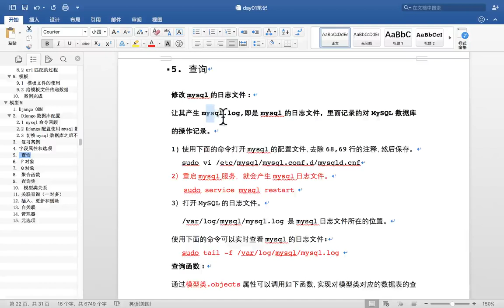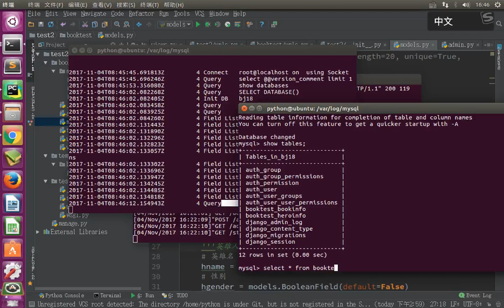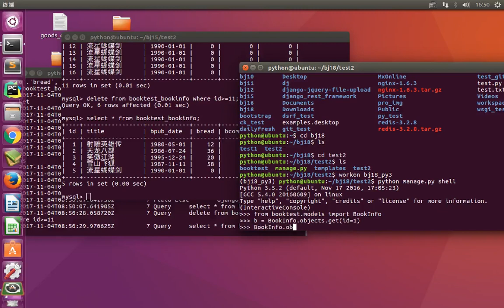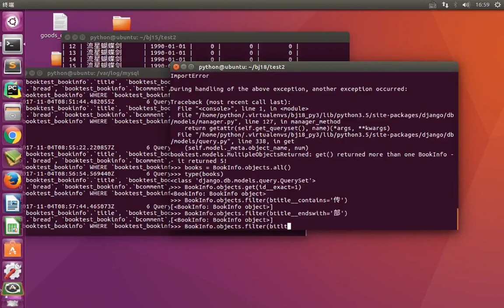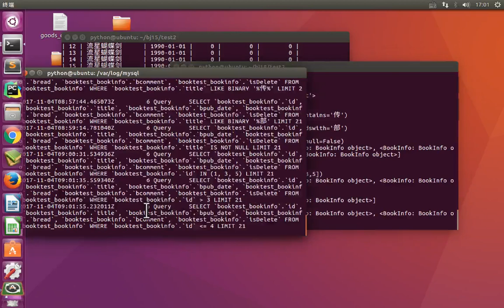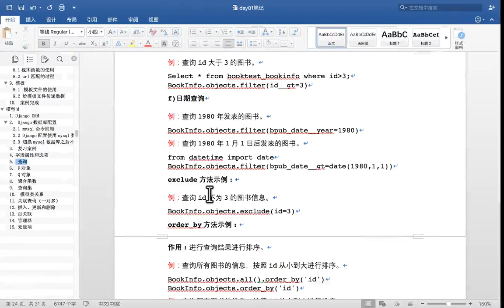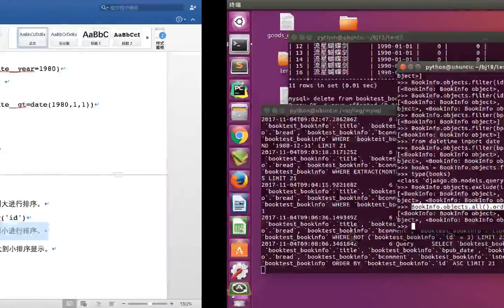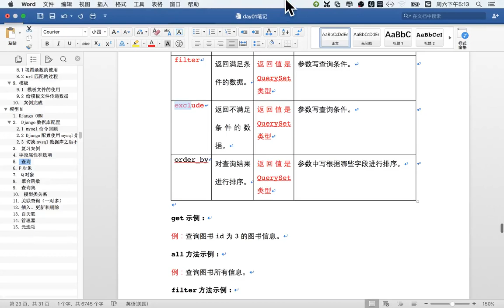11 Django框架丨03 Model属性及后端配置丨06 查询 相关函数1